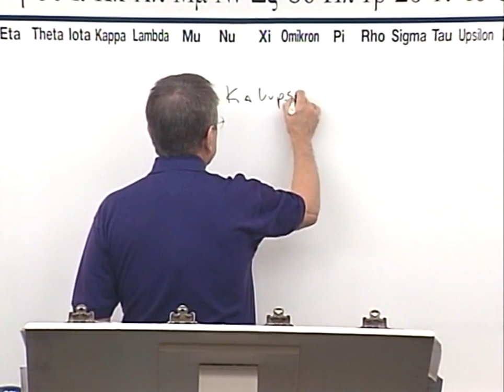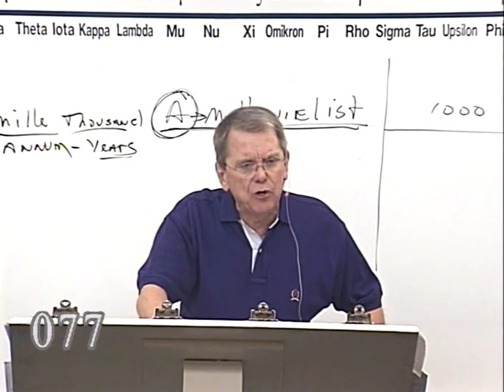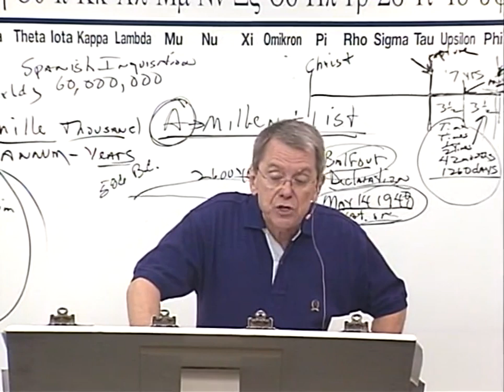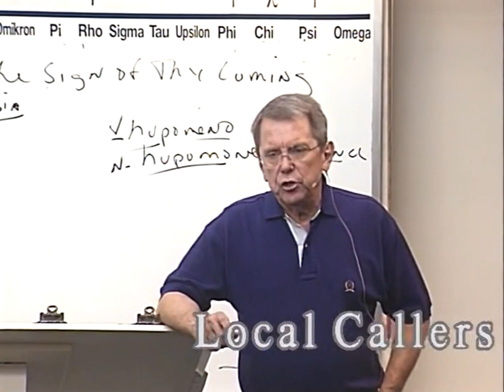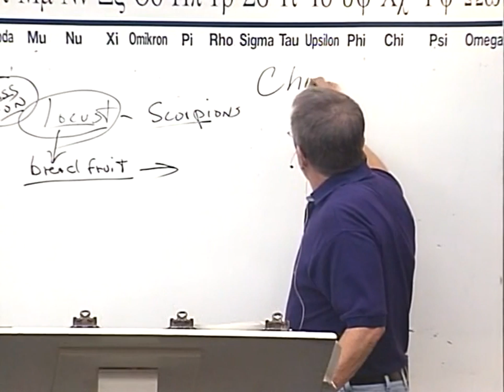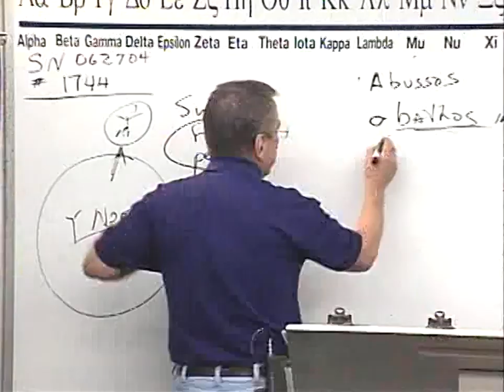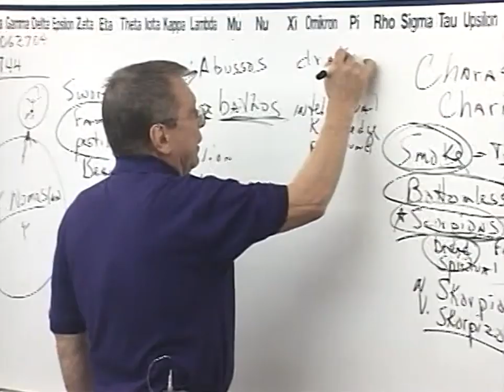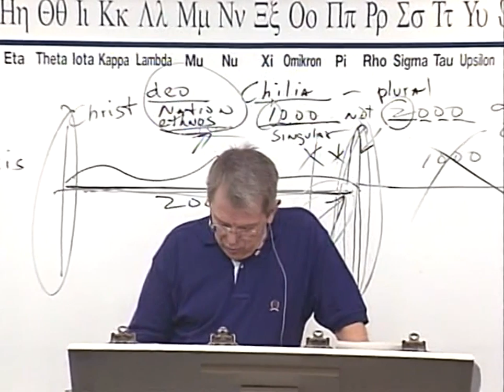#1744 Revelation: False Interpretation Of Scorpions, Smoke, Bottomless Pit, Millennium And Rapture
1744 SN062704 Revelation: The False Interpretation Of Scorpions, Smoke, Bottomless Pit, Millennium And Rapture

Nearly thirty years ago, we started Grace and Truth Ministries which included my wife, son and one other young man. We started taping the sermons shortly thereafter. Grace and Truth Ministries is now meeting in a building located in Hendersonville, TN.  Help us get this message out to God's predestinated elect family.

John 1:13
James 1:18
Romans 9:15,16
John 5:21
John 6:39
Psalms 110:3
Ezekiel 36:9-12,23
Jeremiah 4:6, 27-28
Daniel 4:35
John 6:44,63-66

Isaiah 46:10
Ecclesiastes 3:14
Ephesians 1:11
Isaiah 42:9
Daniel 2:28
Acts 3:18
Acts 15:18

Isaiah 45:7
Job 2:10
Job 42:11
2 Samuel 24:16
Jeremiah 4:6,5:15,6:12,19
Amos 3:6

1 Corinthians 2:14
Romans 10:14
John 9:31
John 8:47
Isaiah 64:7

Predestination (pro'orizo)
Romans 8:29-30
Acts 4:28
1 Corinthians 2:7
Ephesians 1:5
Ephesians 1:11

Romans 1:4 declared (aorist past tense)
Luke 22:2 determined (aorist past tense)
Acts 2:23 determinate (aorist past tense)
Acts 10:42 which was ordained (perfect)
Acts 17:26 determined (aorist)
Acts 17:31 hath ordained (aorist)
Hebrews 4:7 limiteth (present tense)

Orderly Arrangement
John 3:16 world (kosmos)
Romans 13:1 ordained (tasso)
Acts 13:48 ordained (tasso)
Galatians 4:3,9 elements (stoicheion)
Colossians 2:8,20 rudiments (stoicheion)
Hebrews 5:20 principles (stoicheion)
2 Peter 3:10,12 elements (stoicheion)
Romans 4:12 who walk (stoicheo)
2 Peter 1:5 add (epichoregeo)

Persecution: Popularity and Loved by the World is Not of God
John 15:18-20
James 4:4
Luke 6:22-23
Acts 14:22
2 Timothy 3:12
John 16:33
1 Thesselonians 1:6-3:3,4